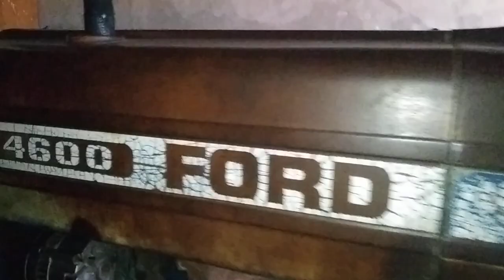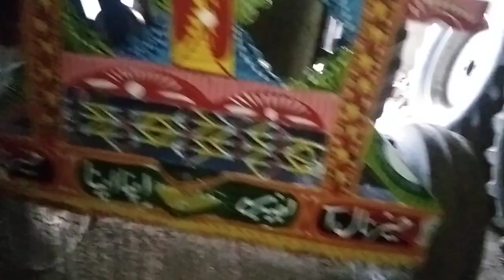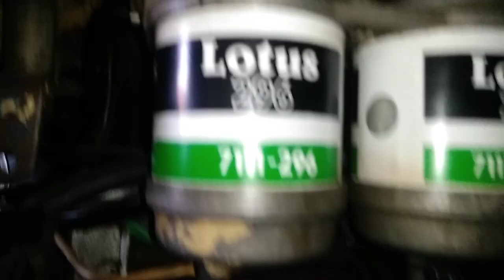ford tractor for sale 4600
ٹریکٹر مکمل ٹائر تک جینین ہے کوئ کام نہیں ہونے والا